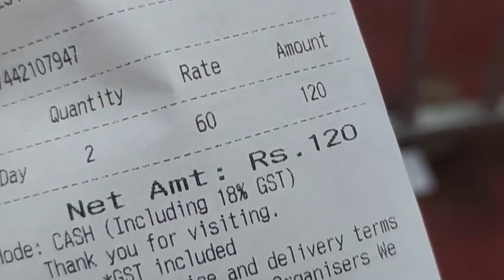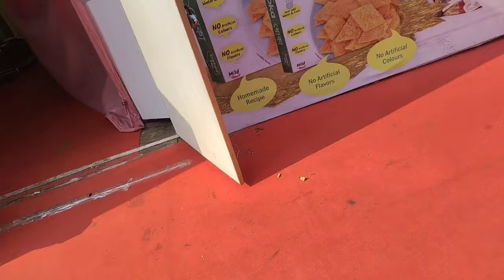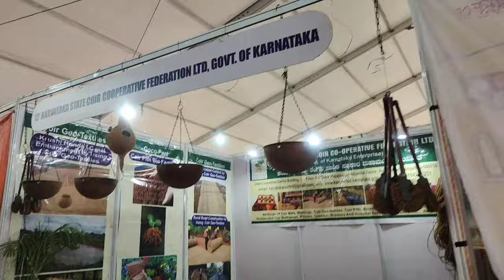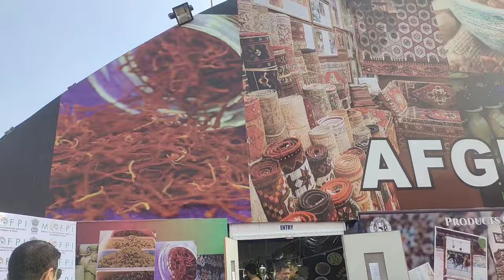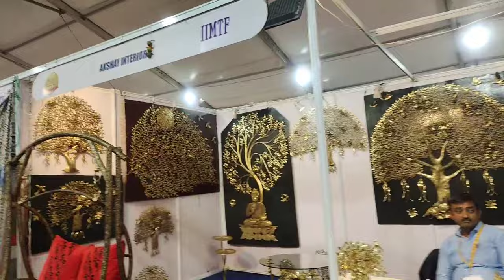MEGA TRADE FAIR KOLKATA 2023|INDIA INTERNATIONAL MEGA TRADE FAIR KOLKATA 2023